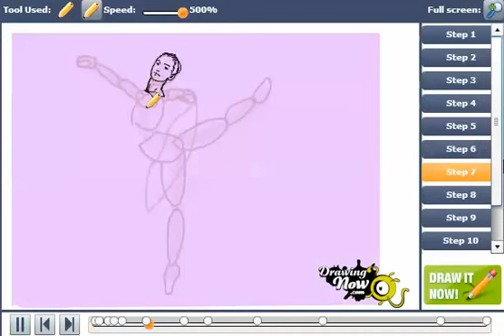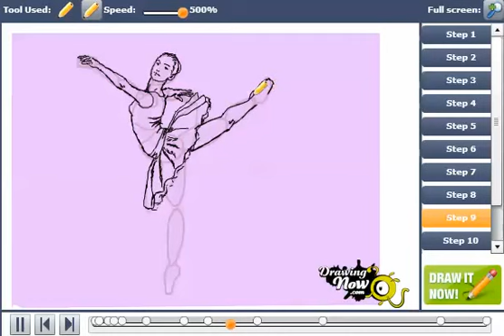How to Draw a Ballerina Dancer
You can see the original tutorial of How to Draw a Ballerina Dancer